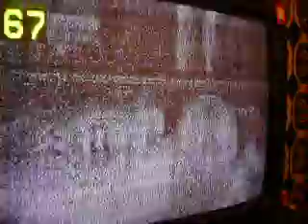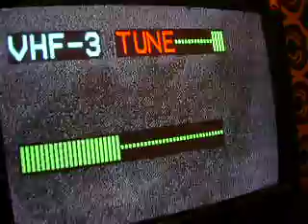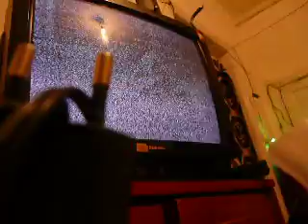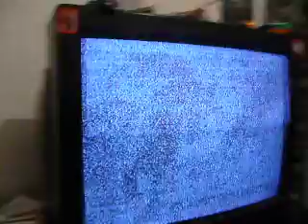receptii cu antena de fm, cozia hotarelel ruse ianuarie 2009